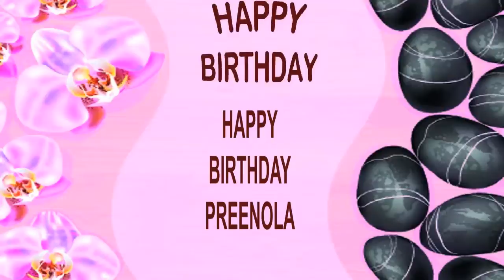Preenola SPA - Happy Birthday